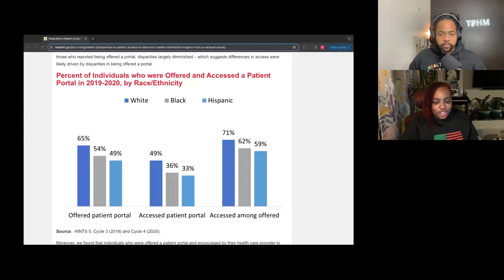Pediatric Care and Electronic Health Records Inequities | Health Equity Monday S2E2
On Season 2, Episode 2 of Health Equity Mondays, we talk about:
- Pediatric care and health inequities
- Electronic health records and health inequities

Chapters:
@0:00 Episode Intro
@0:14 Episode Topics
@0:28 Check-ins
@4:22 Pediatric and Health Inequities
@8:42 Promo break
@9:46 Electronic health records and health inequities
@19:53 Health Equity in Action